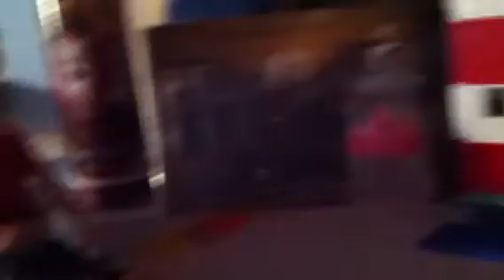The big change3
Light savor